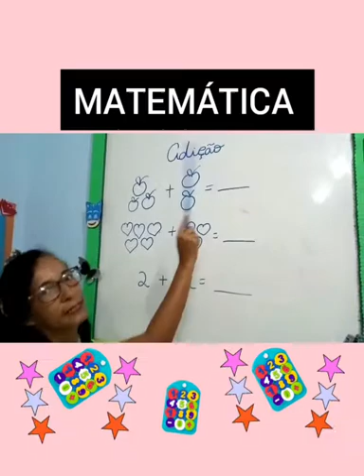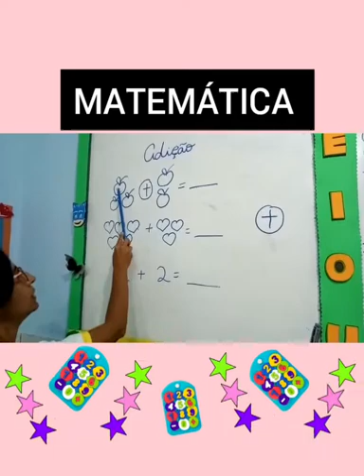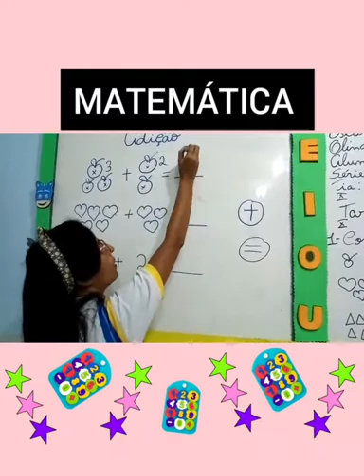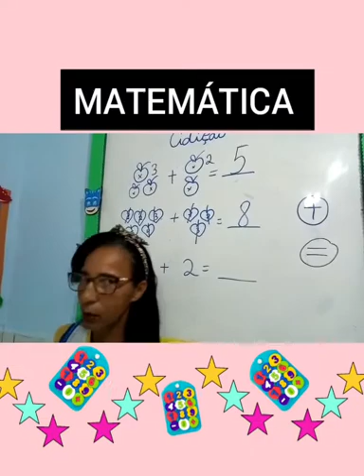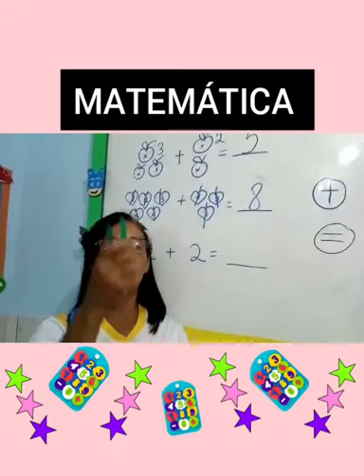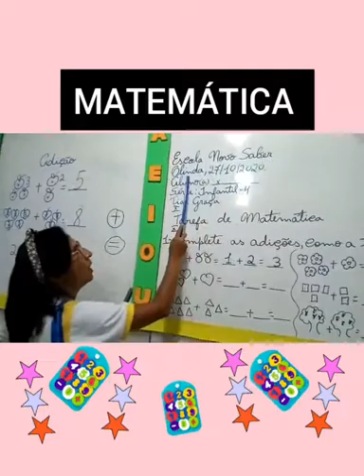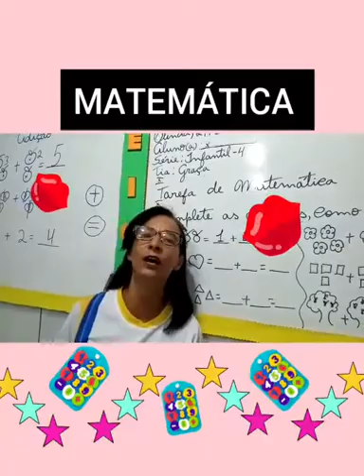27/10/2020 - MATEMÁTICA (ADIÇÃO).